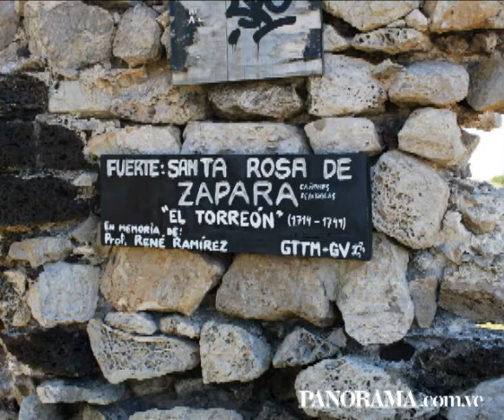'Padilla' y Guajira, un turismo que sobrevive a las carencias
Fallas en suministro eléctrico, déficit de agua potable y difícil acceso a  otros servicios básicos 'castigan' a los vecinos de los balnearios zulianos. Aquí sus historias.

Por: Ana Carolina Morales